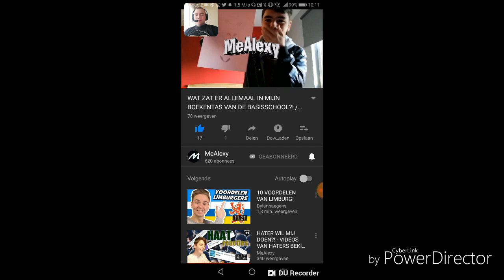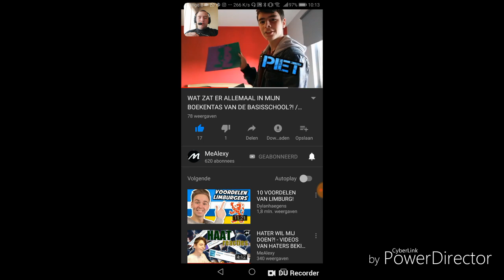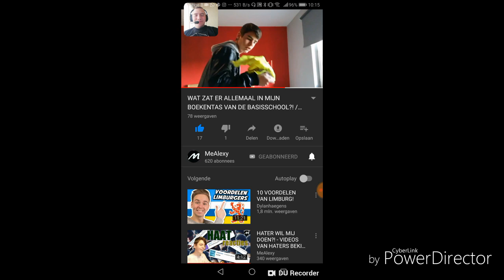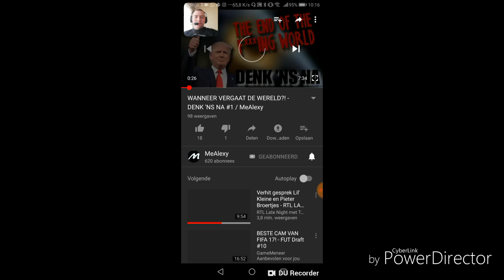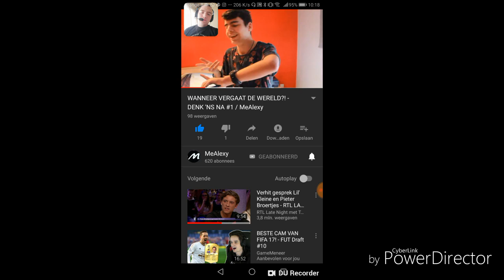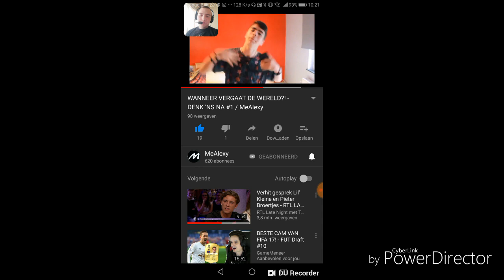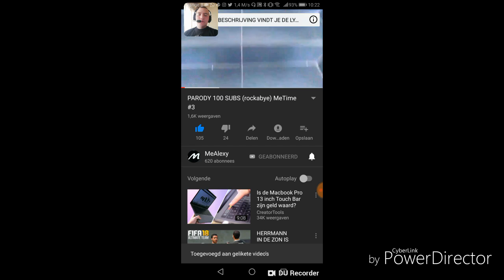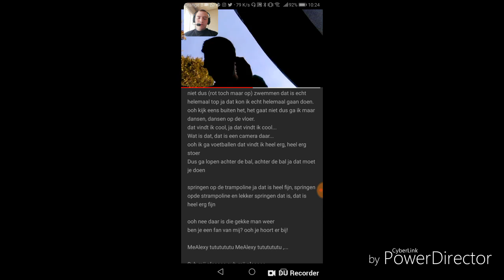REAGEREN OP MEALEXY 2.0/AltijdDylan